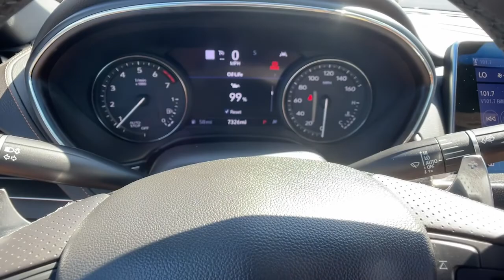2020 Cadillac CT5 Macon, Warner Robins, Perry, Thomaston, Dublin, GA L0119143P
Evergreen Metallic Used 2020 Cadillac CT5 available in Macon, Georgia at Hutchinson Buick GMC Cadillac. Servicing the Warner Robins, Perry, Thomaston, Dublin, GA area.

CARFAX One-Owner. Clean CARFAX. Recent Arrival! 23/32 City/Highway MPG 2020 Cadillac CT5 Sport Evergreen Metallic RWD 10-Speed Automatic 2.0L I4 Turbocharged DOHC 16V LEV3-ULEV70 237hpbrOdometer is 15193 miles below market average!brbrAwards:br  * JD Power Initial Quality StudybrAll new and used vehicles are equipped with the Hutch Package at an additional cost of $2788 see dealer for details.